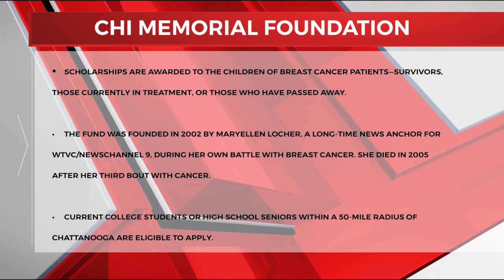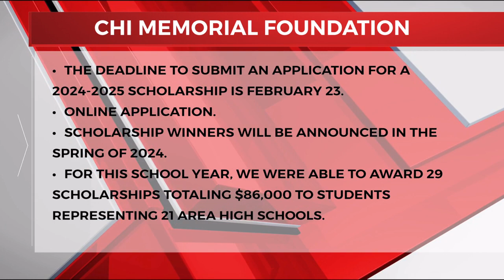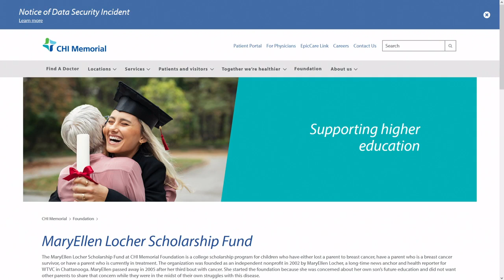Your Community with Kay - Mary Ellen Locher Foundation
Learn more information about the Mary Ellen Locher Foundation and what they're doing in our community.